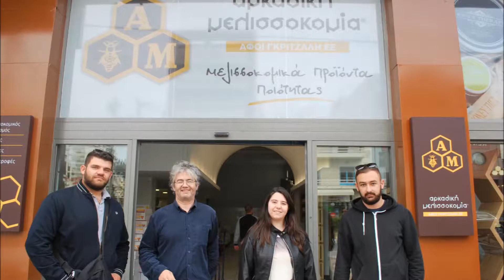Αγροτικά Επαγγέλματα | Βιολογική Γεωργία-Οινολογία-Μελισσοκομία-Κηποτεχνία | ΙΕΚ PRAXIS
Αγροτικά Επαγγέλματα | Βιολογική Γεωργία-Οινολογία-Μελισσοκομία-Κηποτεχνία

11 Σημεία Υπεροχής του ΙΕΚ PRAXIS στην Ειδικότητα της Βιολογικής Γεωργίας

Σχολή Απόλυτα Εξειδικευμένη στα Γεωργο-Κτηνοτροφικά Επαγγέλματα. Τα Διευθυντικά Στελέχη του Οργανισμού Μαρία Χαϊνά και Περικλής Τζοβλάς ειδικεύονται στις Γεωπονικές Επιστήμες και Διευθύνουν τον Τομέα των Αγροτικών.

Με Αγρόκτημα στην περιοχή της Κηφισιάς εφαρμόζουμε καλλιεργητικές τεχνικές σε οπωροφόρα δένδρα, σε λαχανικά, σε αρωματικά φυτά και σε αμπέλι κάθε εβδομάδα όλο τον χρόνο.Η παραγωγή στηρίζει εν μέρει τις ανάγκες της Μαγειρικής και της Ζαχαροπλαστικής. Πάντα με την καθοδήγηση του εκπαιδευτή Γεωπόνου.

Τα Υπερσύγχρονα Εργαστήρια της Χημείας και της Φυτοπροστασίας ολοκληρώνουν δυναμικά την εκπαίδευση.Κλείστε μια επίσκεψη να γνωρίσετε τα Εργαστήρια μας.

Δυναμική Ομάδα με είκοσι (20) Εκπαιδευτές, Γεωπόνους Φυτικής Παραγωγής,Οινολόγους, Φυτοπαθολόγους, Εντομολόγους,Γεωργοοικονομολόγους, Τεχνολόγους Τροφίμων, Χημικούς, Διατροφολόγους, με Master & Διδακτορικά, με πλούσια διδακτική και επαγγελματική εμπειρία. Μελετήστε τα Βιογραφικά τους & γνωρίστε τους από κοντά.

Με Εκπαιδευτικές επισκέψεις στη Γεωπονική Σχολή Αθηνών, σε Φυτοπαθολογικά Ινστιτούτα, σε πρότυπα Οινοποιεία και Ζυθοποιείες,σε βιολογικά αγροκτήματα και σε θερμοκηπιακές εγκαταστάσεις το ΙΕΚ PRAXIS ολοκληρώνει ένα δυναμικό κύκλο σπουδών

Οργανωμένο Γραφείο Σταδιοδρομίας (Σύνταξη Βιογραφικού Σημειώματος, Ημέρες Καριέρας και Ατομικός σύμβουλος σπουδών). Γνωρίστε τον σύμβουλο σας. Ένας σύμβουλος αντιστοιχεί σε 4 τμήματα κτάρτισης για την απόλυτη εξυπηρέτηση του κάθε Σπουδαστή.

Παρέχονται  Βιβλία των εκδόσεων Ψύχαλου και σημειώσεις  χωρίς χρέωση σε έντυπη μορφή για όλα τα μαθήματα.

Μεγάλο Δίκτυο συνεργαζόμενων Αγροκτημάτων για Πρακτική Άσκηση και προώθηση στην απασχόληση στις πιο δυναμικές επιχειρήσεις του κλάδου της Γεωργίας.

Εξειδικευμένα σεμινάρια Γεωργοκτηνοτροφικά καθώς και Μαθήματα Ξένων Γλωσσών & Η/Υ παρέχονται χωρίς χρέωση. Δείτε αναλυτικά τα παρεχόμενα σεμινάρια και τις Πιστοποιήσεις στις παροχές μας.

Φροντιστηριακά μαθήματα για την απόκτηση Κρατικού Διπλώματος επιπέδου 5 αναγνωρισμένο από το Υπουργείο Παιδείας, το ΑΣΕΠ και την Ευρωπαϊκή Ένωση